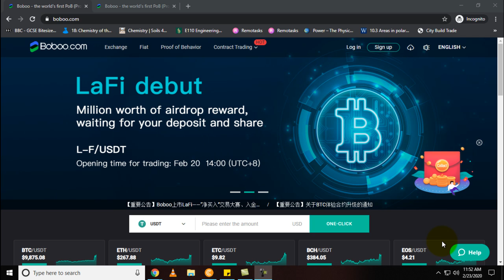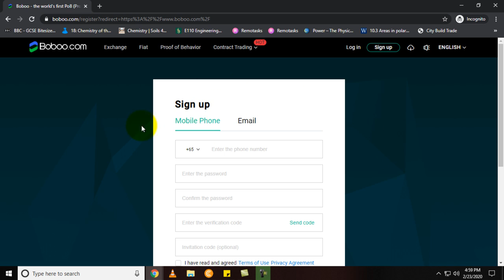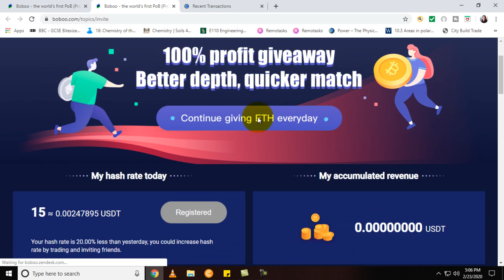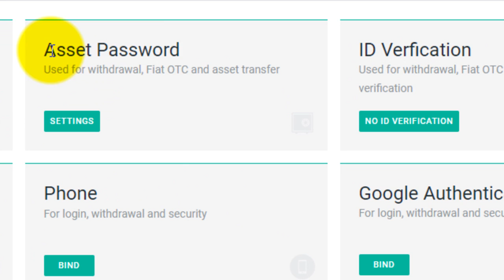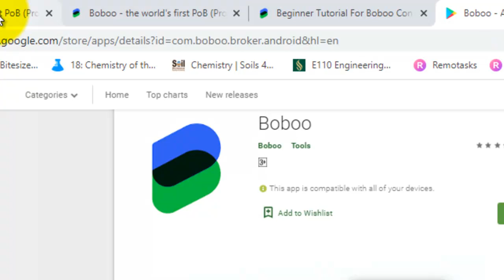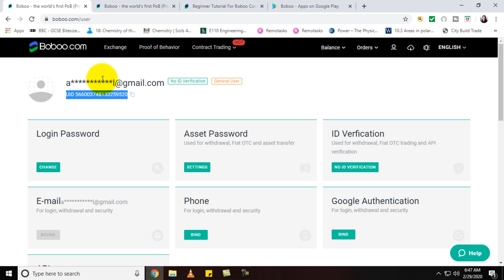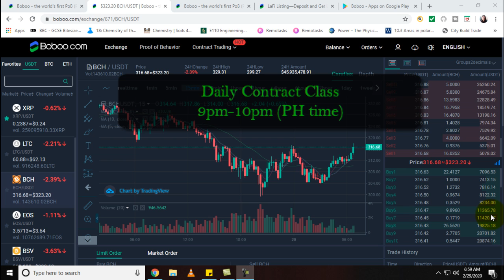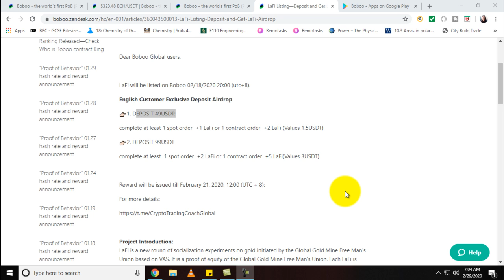An exchange Platform with a built in cloud mining | BOBOO EXCHANGE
🔔NOTIFICATION

Earn free USDT just by signing up and Claim free CNNS with BOBOO

5a96747cad9cbe031cd23375
GCASH LINK free 50 pesos